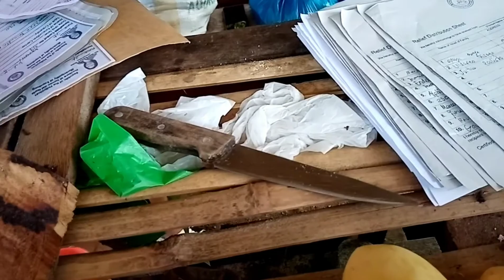Vlog#13|MUNICIPALITY OF KAPALONG